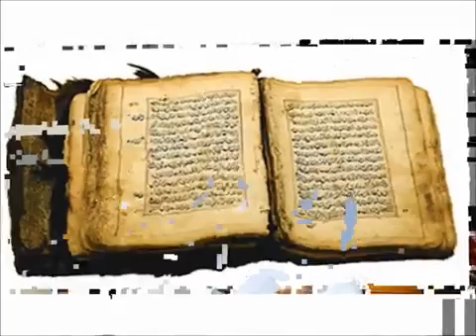Les préuves scientifiques du coran expliquer par un savan chrétien converti à l'islam